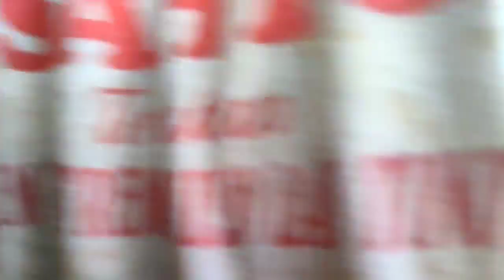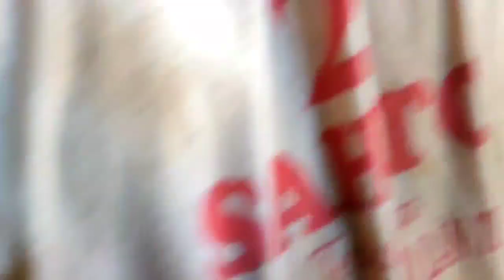Super Langka Pesonanya Mendunia,,!! penampakan Bahan Joglo kayu Nangka hasil Timbunan si Boss...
Proses penggergajian kayu Nangka super langka hasil Timbunan si Boss diolah balok 25x25 untuk rumah sendiri.
Digergaji Pakai Bandsaw36 Pandan dan kereta lori rakitan.
kayu nangka ini populasinya paling banyak di Asia tenggara seperti Malaysia dan Indonesia...tapi dari serat dan kadar air paling bagus di Indonesia...Jarang banget kayu nangka sebesar dan sepanjang ini bisa dilayani langka...